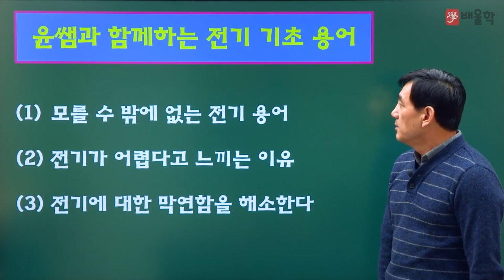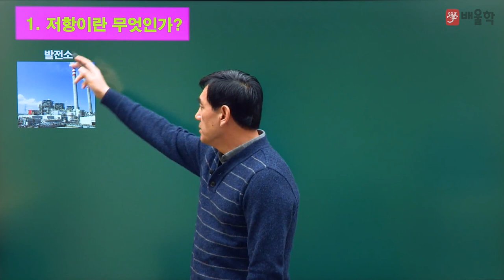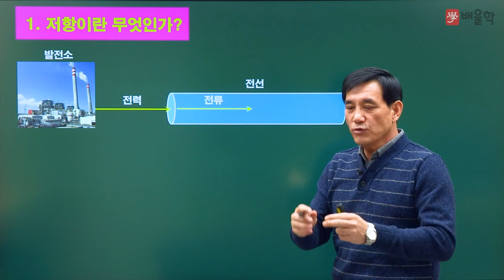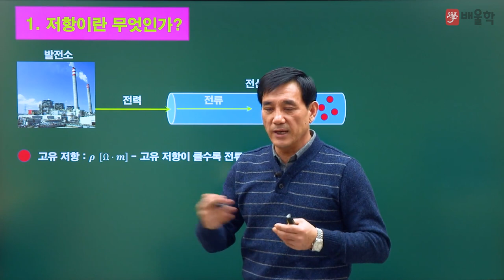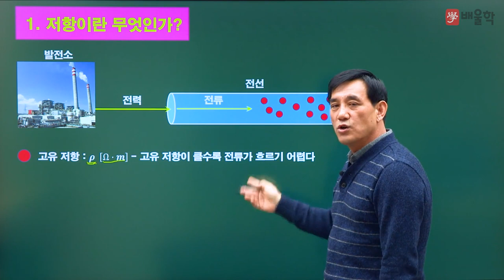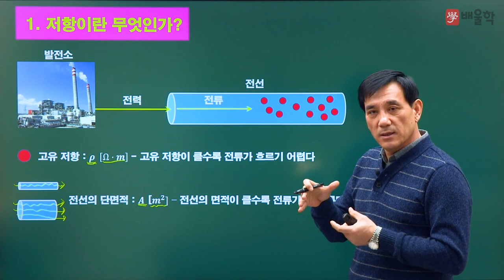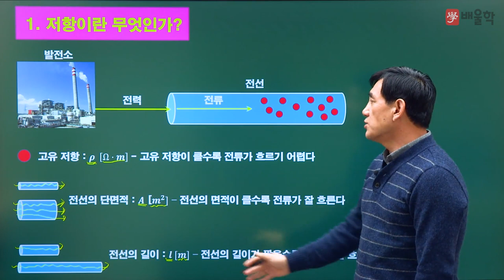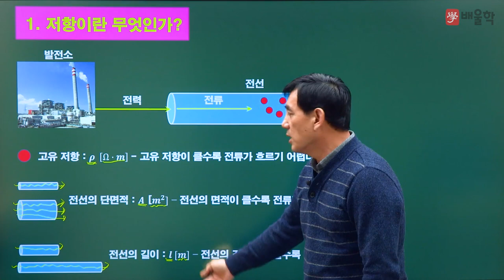[전기기사] 전기기초용어 / 1강. 저항이란 무엇인가? - 윤석만 기술사